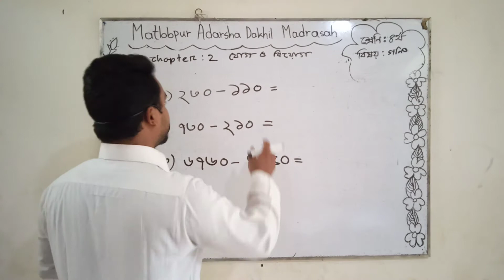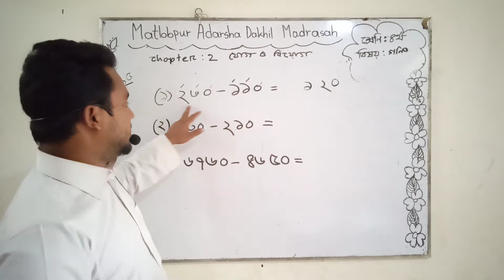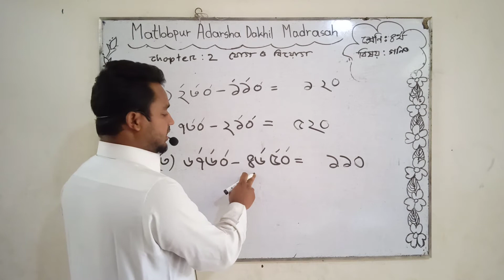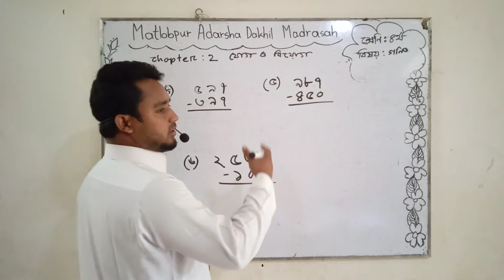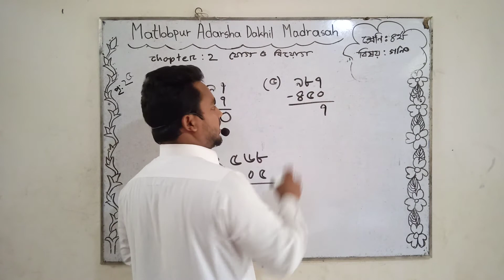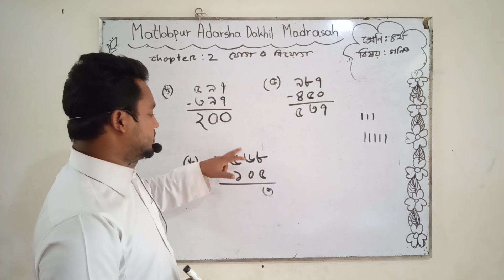Class 4, Page 25